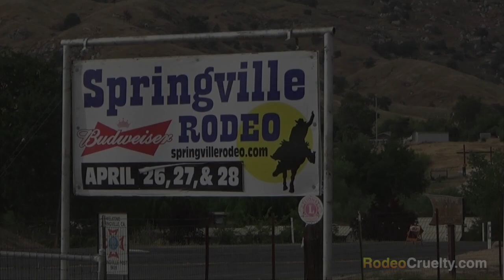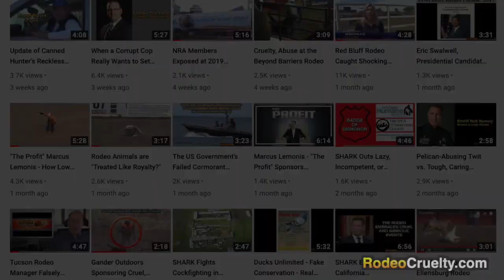Rodeo Cruelty Exposed in Springville, California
Please contact the rodeo sponsors listed below, and let them know your thoughts. Please be courteous and professional at all times: